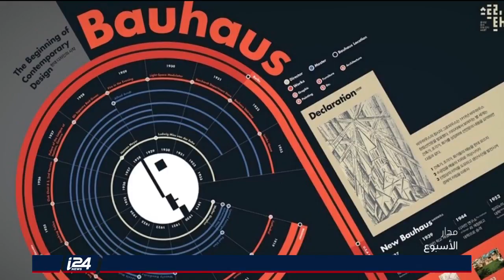المدار الثقافي: لقاء فلسطيني -إسرائيلي فني في ألمانيا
مدار الأسبوع 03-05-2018| تقديم مهند نبيل| ضيف كايد أبولطيّف